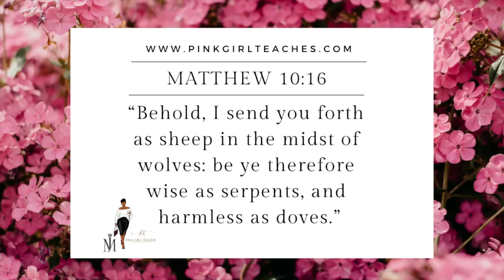Busted: When the Narcissist Knows That You Know!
What happens when the narcissists know that you know who they are?
What happens when you discard the narcissist?
Should you expose the narcissist?

These are some of the questions that I address in this video, and I hope that it answers some questions that you may have.

If you would like to submit a question for me to answer by video for you privately, please visit: